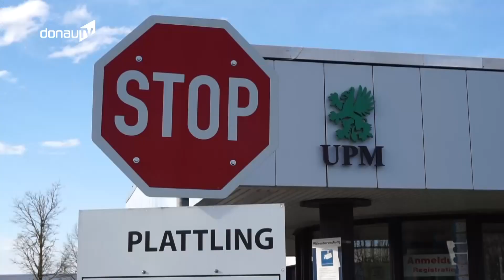Krisengespräch – Spitzenpolitiker fordern Sozialplan für Papierfabrik in Plattling!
Es waren keine guten Nachrichten für den Standort Plattling: am Dienstag wurde bekannt, dass das finnische Unternehmen UPM plant, eine der drei großen Papiermaschinen in der Plattlinger Papierfabrik abzustellen – 160 Arbeitsplätze wären davon betroffen. Am späten Donnerstagnachmittag gab es dazu nun ein kurzfristig anberaumtes Krisengespräch mit Wirtschaftsminister Hubert Aiwanger.